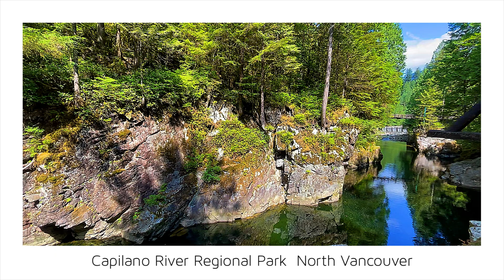【North Vancouver -Capital River Regional Park 2-】🇨🇦 1 Minute